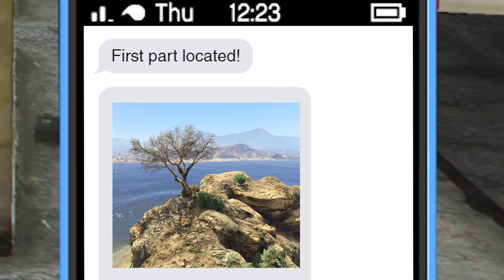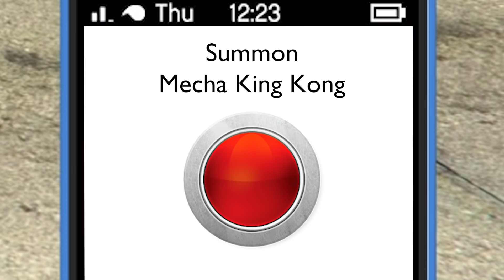MECHA GODZILLA Vs MECHA KING KONG In GTA 5! (Epic Battle)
Mecha Godzilla vs Mecha King Kong comes to GTA 5 as these two titans collide in the GTA Dimension! Can Steve and G.U.I.D.O survive the biggest battle in GTA as Godzilla and King Kong release their anger and fight in GTA 5? We're witnessing the massive battle between Kong and God Zilla in Grand Theft Auto 5!